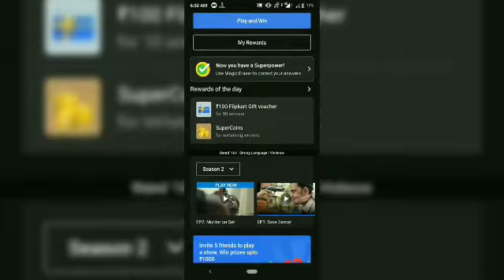Flipkart Crime Stories Season 2 Quiz Answer Today ! 30 July 2021 ! Episode-4 !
Flipkart Crime Stories Season 2 Quiz answer today ! 30 July 2021 ! Episode-4 ! Crime Storie Flipkart ! Win super coin and gift voucher !

Topics covered.
Crime Stories
Flipkart Crime Stories
Khoj Apradhi Ki Flipkart
 How to play flipkart Crime Stories Quiz answer today.
Flipkart Crime Stories Answer
 Flipkart Khoj Apradhi Ki today answer
Crime Stories Flipkart today answer
 today Crime Stories Answer
Flipkart Khoj Apradhi Ki Quiz answer
 Flipkart Crime Stories 30 July 2021
Flipkart Crime Stories Season 2 Quiz answer
Flipkart quiz
 quiz time
contest
Flipkart